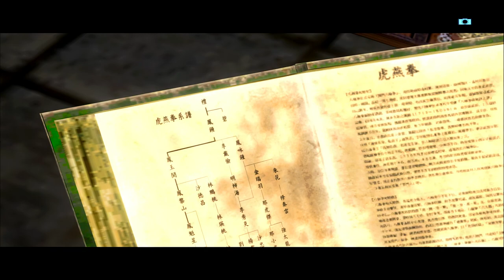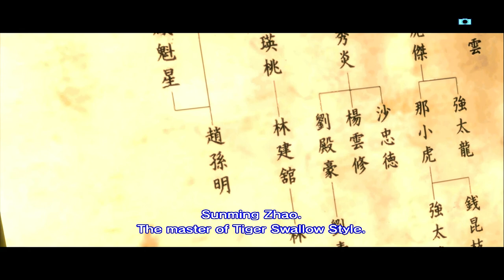Let's Play Shenmue II HD Remastered - Catching Leaves & The Wulinshu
After learning the whereabouts of the Wulinshu written by Yuanda Zhu he is met by Xiuying who gives Ryo the interesting task of catching leaves in order to calm his mind from being so eager in his purpose of getting revenge. After completing the set task as promised Xiuying allows Ryo access to the Wulinshu.